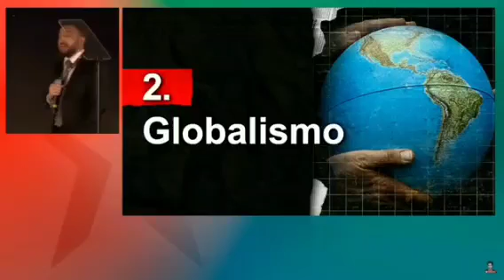El Globalismo, la Agenda 2030 y la "Descomposición Nacional" - Agustín Laje en CPAC México 2024